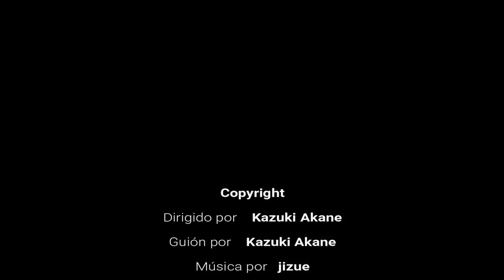Hoshiai no Sora #5 Resumido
Contactos :D

Puedes buscarme en Anime Amino como "Saith!"

No contacto xD

Copyright:

Dirigido por Kazuki Akane
Guión escrito por Kazuki Akane
Música por jizue
Estudio Eight Bit
Original network TBS, BS-TBS